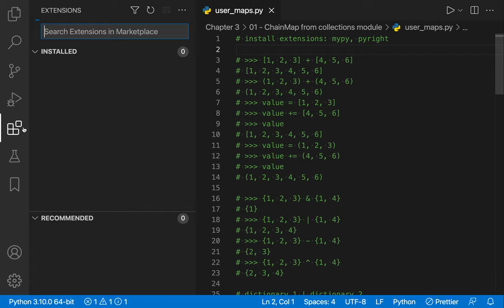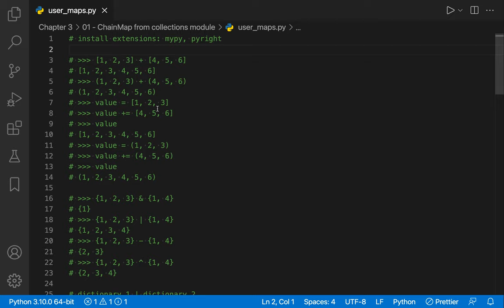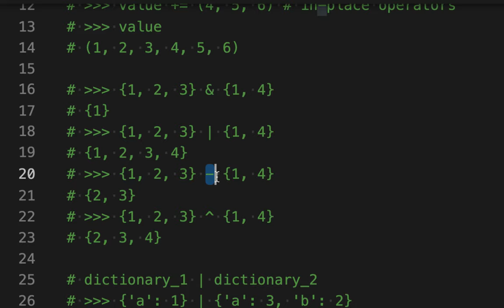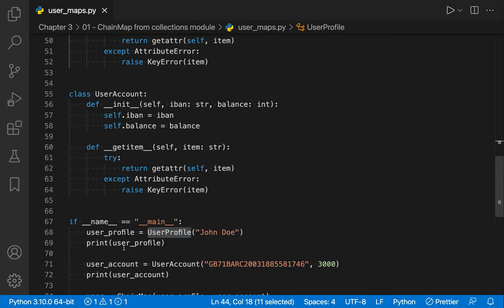[DS] 102 - Some new operators(+, -,